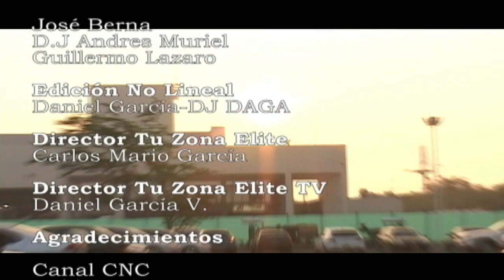RESUMEN CONCIERTO TIESTO CALI KALEIDOSCOPE HD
ESTE ES UN RESUMEN DE TODO EL CONCIERTO DE TIESTO KALEIDOSCOPE.